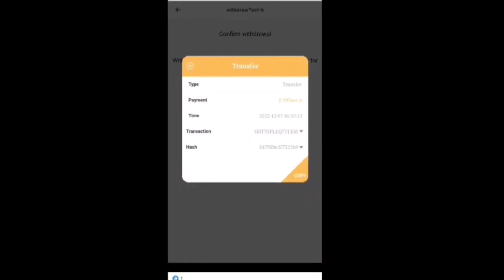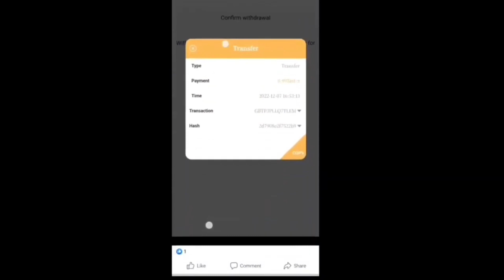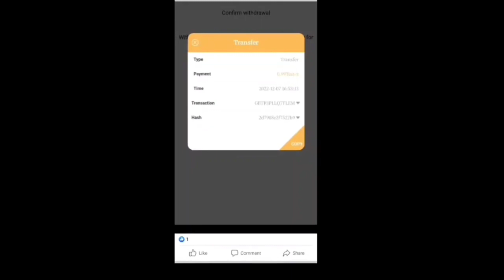Boom 💥Pi Network withdrawal In Paytm 🤩Step By Step Process With 100% In Paytm 🤯 1Pi = $314 🤑